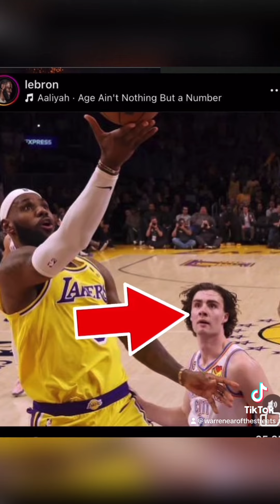Nick Cannon Says Foxy Brown Was Only 15 In The Studio With Hov Them